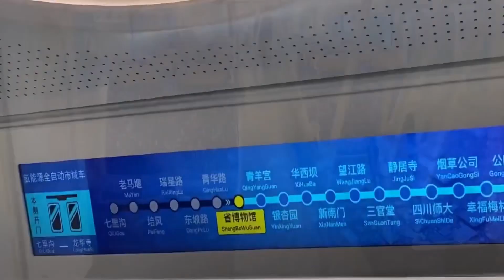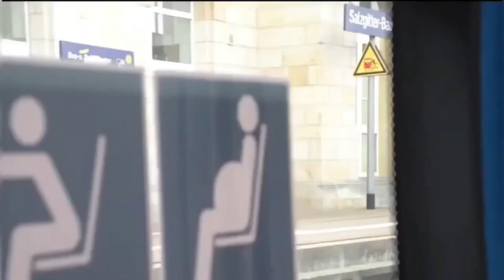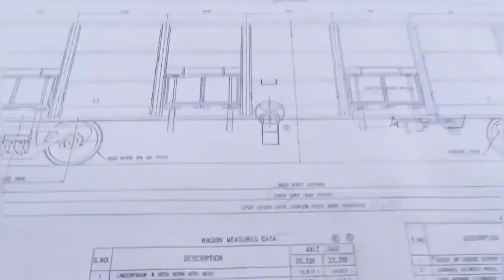चिन ने की वन्दे भारत कि कॉपी | China Hydrogen train vs India Hydrogen Train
चिन ने की वन्दे भारत कि कॉपी | China Hydrogen train